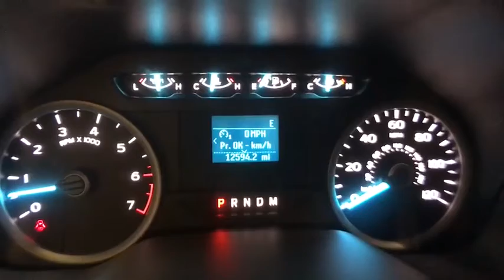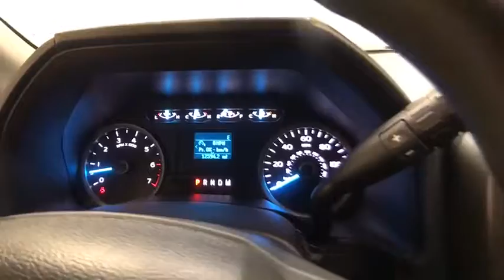2019 Ford F-150 Schenectady, Albany, Clifton Park, Saratoga, Amsterdam, NY P32558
Agate Black Metallic Used 2019 Ford F-150 available in Schenectady, New York at Metro Ford. Servicing the Albany, Clifton Park, Saratoga, Amsterdam, NY area.

Metro Ford
3601 State St

4WD.br2019 Ford F-150 XLTbrbrClean CARFAX.
Wheels: 17 Silver Painted Aluminum,Radio: AM/FM Stereo w/6 Speakers,SYNC 3,Auto High-beam Headlights,Rear seats Folding position: fold-up cushion,4-Wheel Disc Brakes,6 Speakers,Air Conditioning,Electronic Stability Control,Tachometer,Voltmeter,ABS brakes,AM/FM radio,Brake assist,Bumpers: chrome,Delay-off headlights,Driver door bin,Driver vanity mirror,Dual front impact airbags,Dual front side impact airbags,Emergency communication system,Front anti-roll bar,Front fog lights,Front wheel independent suspension,Fully automatic headlights,Illuminated entry,Low tire pressure warning,Occupant sensing airbag,Outside temperature display,Overhead airbag,Panic alarm,Passenger door bin,Passenger vanity mirror,Power door mirrors,Power steering,Power windows,Radio data system,Rear step bumper,Remote keyless entry,Security system,Speed control,Speed-sensing steering,Split folding rear seat,Steering wheel mounted audio controls,Telescoping steering wheel,Tilt steering wheel,Traction control,Variably intermittent wipers,Compass,Front Center Armrest w/Storage